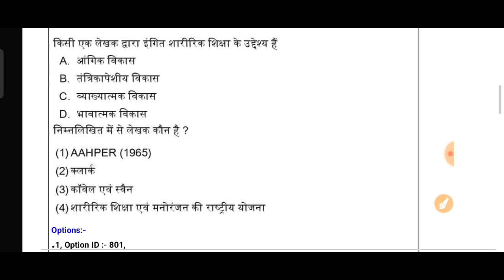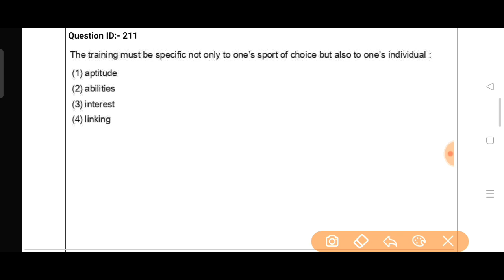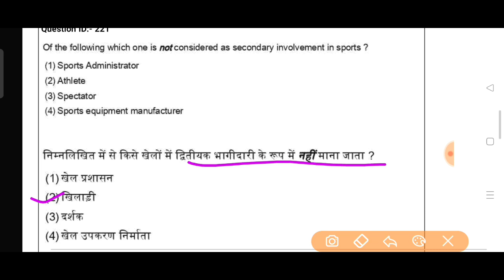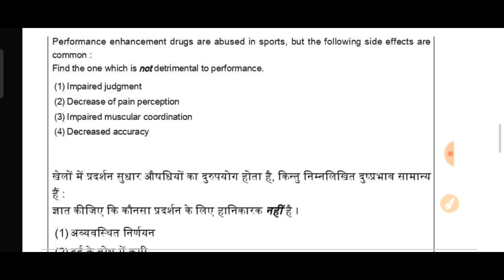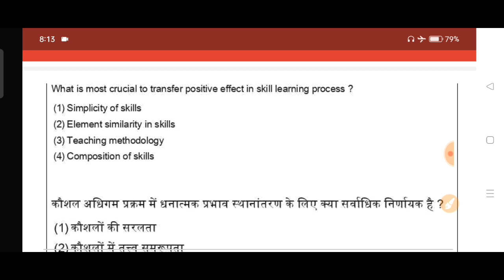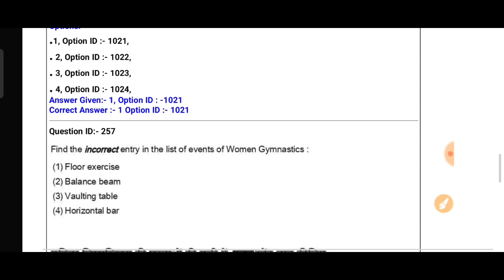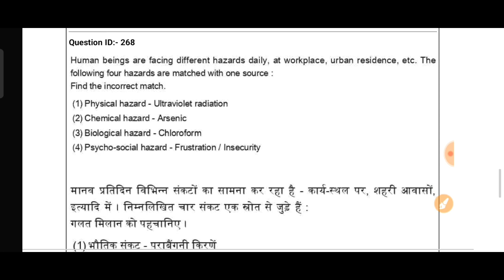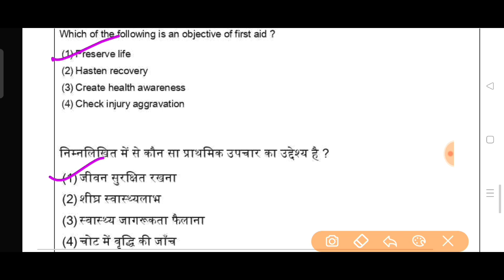नवोदय विद्यालय समिति - 2022|| NVS स्कोर - North East 2022 || Full solved Paper || NVS evening shift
नवोदय विद्यालय समिति रिजल्ट||  NVS - North East 2022 || Full solved Paper || NVS Old Question Paper

शारीरिक शिक्षा -पुराना प्रश्न पत्र Entrance Exam - Old Paper || Dr Seema Tiwari